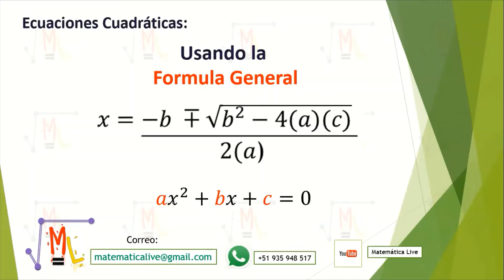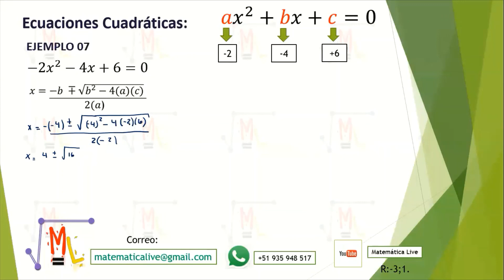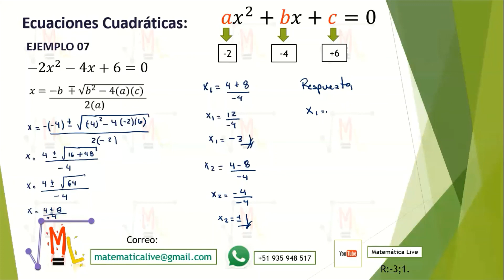Ecuaciones cuadráticas Formula General Full Ejercicios